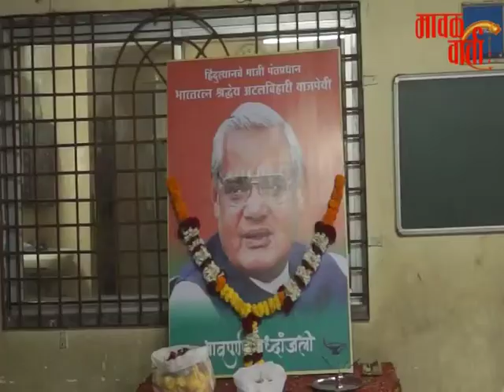मावळ वार्ता|लोणावळा:भारतीय जनता पार्टीच्या वतीने माजी पंतप्रधान अटल बिहारी वाजपेयी यांना श्रद्धांजली